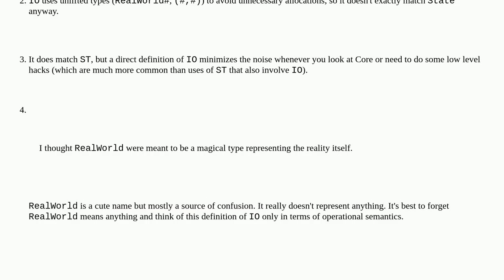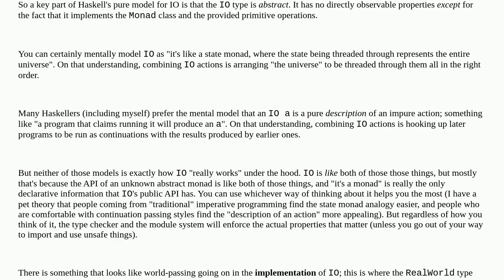Why isn't IO an instantiation of State?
A special thanks goes out to the community

  haskell state io monads monad-transformers